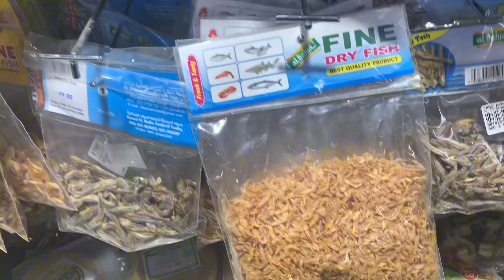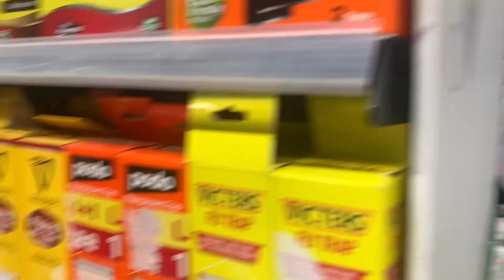Foodstuff Lainy Market gay || New Vlog #02 || Life in Emirates 🇦🇪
My First Vlog link here 👇🏻